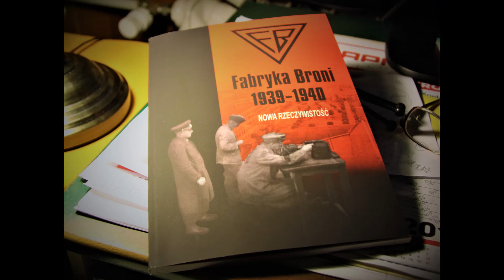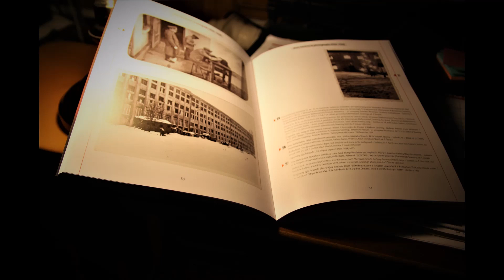FINISAŻ WYSTAWY "FABRYKA BRONI 1939-1940."NOWA RZECZYWISTOŚĆ". RADOMSKIE MUZEUM IM.J MALCZEWSKIEGO.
Zdjęcia z zakończenia Wystawy będącej wycinkiem historii Radomskiej Fabryki Broni  z okresu pierwszych lat okupacji.Autorem i kustoszem Wystawy jest Mariusz D.Król przy współpracy Marcina Kępy i Pawła Ślusarza.